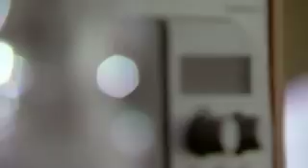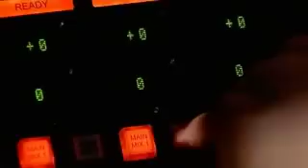The Culture Show - Famous Voices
Meet the faces behind the voices we hear everyday from the London Underground to the Shipping Forecast!!